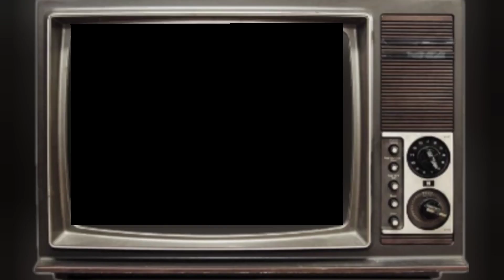IKAN CUPANG NEMO BERMUTASI#ikanhias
PENJUAL = CAHRONY
ALAMAT = Kp CABANG KEBON KOPi
RT 01/RW 07 KEC CikARANG UTARA DESa KARANg ASiH. kab BEKASi

assalamu'alaikum guys
vidio ini kita membahas proses mutasi dari ikan cupang jenis NEMo KOi
yuk simak vidio kita kali ini